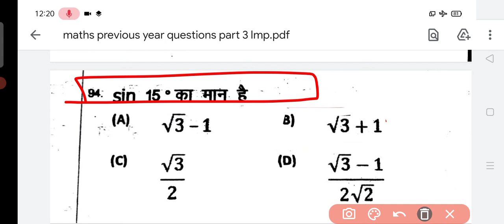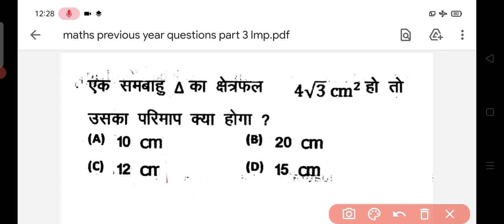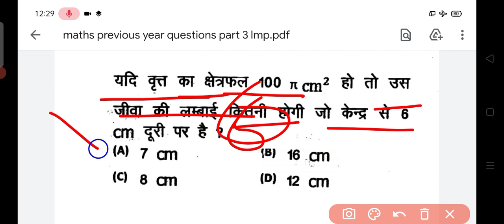Up polytechnic entrance exam 2021, math important question with tricks | jeecup entrance math class